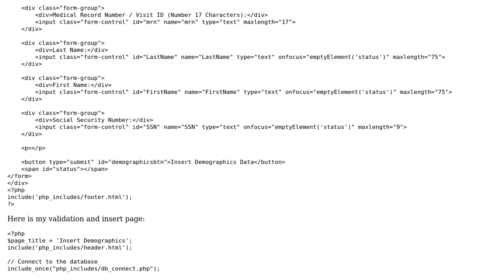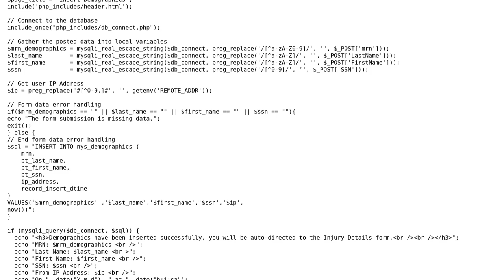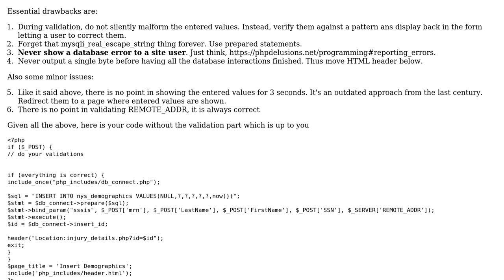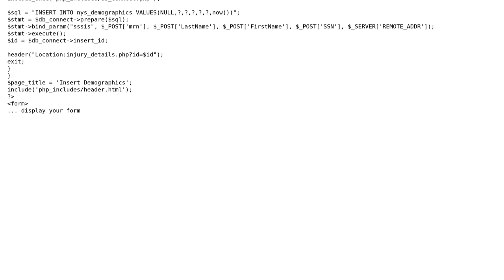Code Review: PHP form validation and db insertion, one page or two (2 Solutions!!)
Code Review: PHP form validation and db insertion, one page or two

With thanks & praise to God, and with thanks to the many people who have made this project possible! | Content (except music & images) licensed under CC BY-SA | Music | Images & others | With thanks to user Your Common Sense user MCP_infiltrator user Jamal user Edcel Celiz and the Stack Exchange Network Trademarks are property of their respective owners. You are responsible for your own actions.